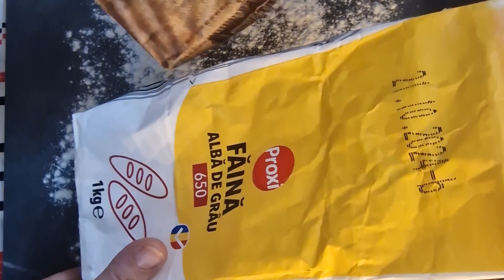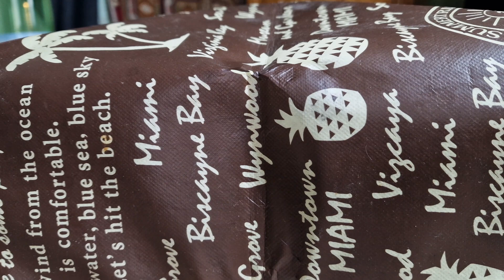Fierăstrăul din pod...